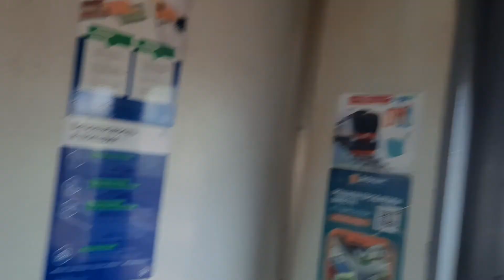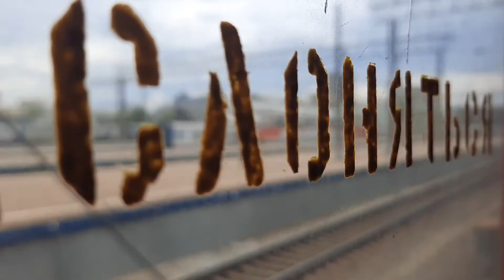С днём Железнодорожника! Салон ЭД4МК 0026 Демих Classic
ЭД4МК-0026

№ДорогаДепоЭД4МК-0026

12.2014

Московская железная дорогаТЧ-10 Москва-II (МВПС) ТЧ-7 Раменское (МВПС)
Дорога приписки:Московская железная дорогаДепо:ТЧ-10 Москва-II (МВПС)Серия:ЭД4Завод-изготовитель:Демиховский машиностроительный завод  ￼ ДемиховоЗаводской тип:62-301Построен:10.1999Категория:ЭлектропоездаТекущее состояние: Эксплуатируется Электропоезд повышенной комфортности построен в 10-вагонной составности

В составе пять вагонов 1-го класса, три вагона 2-го класса и два вагона 3-го класса

11.2001 — с завода поступил в ТЧ-4 Железнодорожная МСК, на баланс не принимался и сразу же был передан в ТЧ-7 Раменское МСК
__.11.2001 — 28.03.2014 г. — курсировал на маршруте Москва-Казанская — Рязань (экспресс)
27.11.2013 — 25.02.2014 г. — КР-2 OAO «Московский ЛРЗ»
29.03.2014 — 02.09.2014 г. — c вводом на маршрут экспресса Москва-Каз.—Рязань поездов «ЦППК» ЭД4М-0444, 0445, 0446 не эксплуатировался, находился в резерве
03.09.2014 — 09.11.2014 г. — эксплуатация в ТЧ-14 Лобня МСК на маршруте Москва—Дубна (экспресс)
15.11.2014 — 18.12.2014 г. — ремонт по рекламации на Московском ЛРЗ, салоны переоборудованы для работы на пригородных маршрутах 6000-ой нумерации
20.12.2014 г. — поступил в ТЧ-10 Москва-II МСК, до 11-вагонной составности был дополнен вагоном ЭД4-000707, затем был выцеплен из состава 09.2019 г., дополнен вагоном ЭД4МК-007405, выцеплен из состава 09.2020 г.

Восьмикоды:
01 – 13410519
02 – 13410527
03 – 13430764
04 – 13401278
05 – 13430772
06 – 13401286
07 – 13430780
08 – 13401294
09 – 13401260
10 – 13401302

снято 25 июля 2021 года